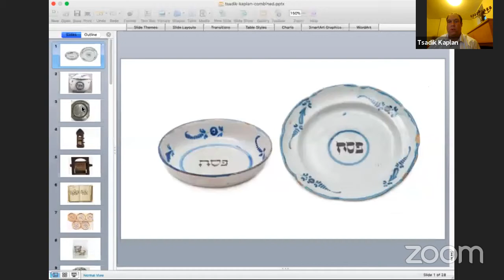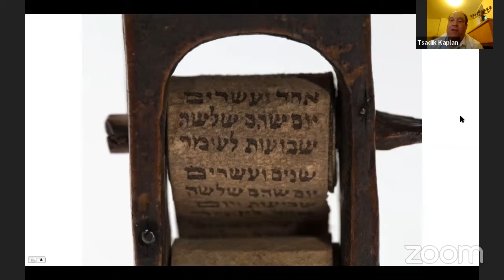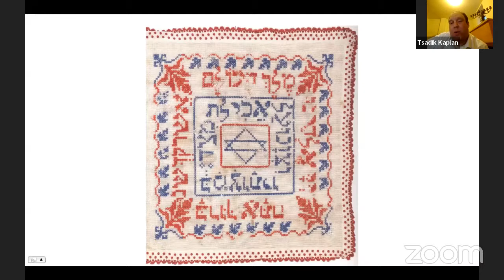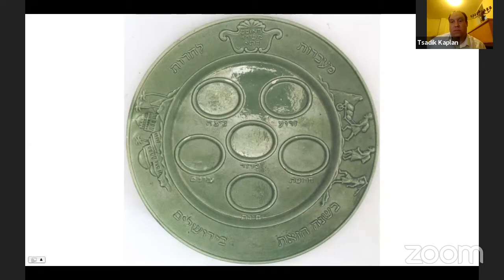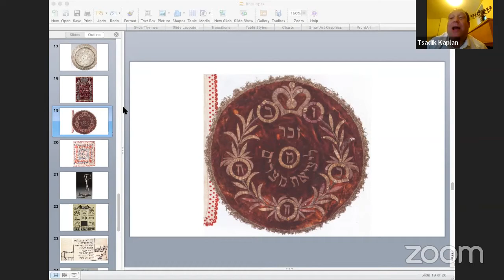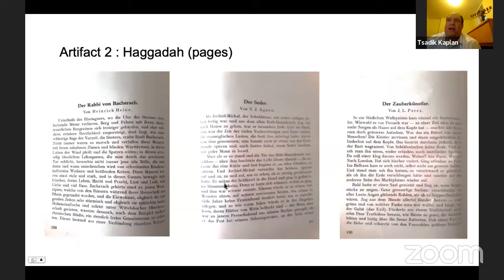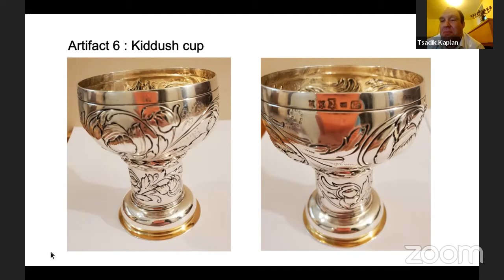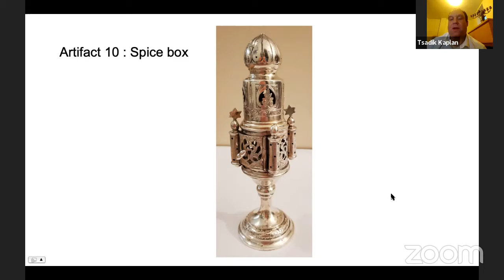Antique Judaica Roadshow for Passover with Tsadik Kaplan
Collector Tsadik Kaplan discusses some unique Passover-themed Judaica from Germany and then evaluates submissions from the audience.

Tsadik Kaplan is a collector and appraiser who writes the “Antique Judaica Roadshow” column in "The Jewish Press" and the author of "Jewish Antiques: From Menorahs to Seltzer Bottles."